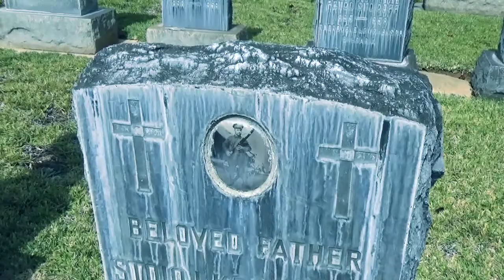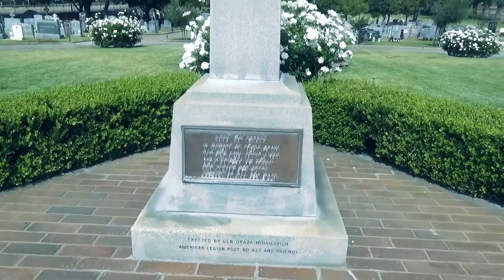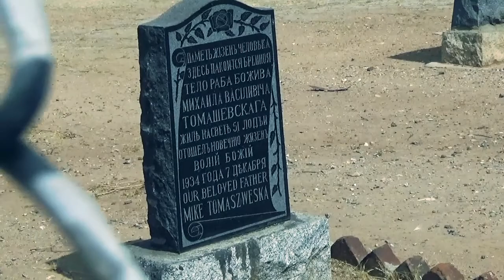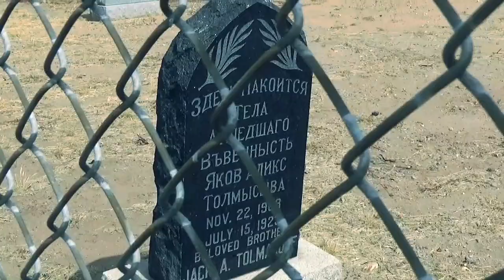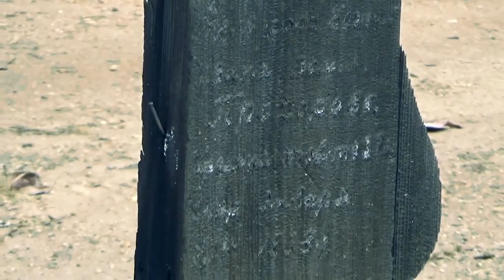Serbian Cemetery- East Los Angeles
This cemetery is next to a Saint Sava Serbian Orthodox Church which also has older tombstones.